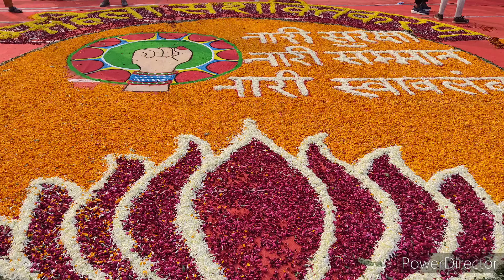नारी शक्ति को प्रधान मंत्री नरेंद्र मोदी जी का संबोधन प्रयागराज मे / Primeminister Modi / Prayagraj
🙏 हमारे चैनल में आपका हार्दिक स्वागत है💫
💫Sagar_Prayagi_UP_70_💫
💫 आपकी खुशी हमारी खुशी 💫
💫 प्रयागराज, The Sangam City Se. 💫
💫💓 इलाहाबाद 💓नहीं देखा तो यूपी नहीं देखा💫
💫👉हमारे चैनल  किसी भी गलत , अपशब्द , अशलील , अपातिजनक तथ्यों का तथा किसी भी धार्मिक , राजनीतिक भावनाओ का ठेस पहुंचाने जैसा समर्थन किसी भी प्रकार से नहीं करता👈 💫
💫हमारे चैनल द्वारा प्रयागराज की संस्कृति , सौंदर्य को प्रस्तुत करना है , तथा नीचे दी हुई सोशल मीडिया में आप अपना कथन (feedback) रख सकते है💫
💫आप हमसे फेसबुक , इंस्टाग्राम में जुड़ (connect) सकते है, 👇नीचे दी हुई लिंक्स में क्लिक करे और हमसे जुड़े 💫
💫अगर आपको हमारा यह चैनल पसंद आया हो तो आप अपने मित्रो एवं परिवार से भी साझा करे , तथा आनंद ले💫
💫_संगम_सा_सागर_में प्रवेश लेने के लिए धन्यवाद🙏 आपका दिन मंगलमय हो 🙏
🙏 सुस्वागतम् 🙏
⭐ इस वक्त आप UttarPradesh के प्रसिद्ध तीर्थ स्थलो मे से एक प्रयागराज ( जहा गंगा जमुना का मिलन होता है ) Page पर है /
⭐ @sangamsasagar हमारे Page का नाम इसलिए है क्युकी 🍁 संगम 🍁 जोकि ये शहर है और सागर मै यानी जो इस पेज का संचालन कर रहे है /
⭐ भारत अनमोल धरोहर है जहा हर राज्य मे अपनी भाषा, वेष, खाना, संस्कृति, धर्म, शिक्षा और रोजगार है उसी प्रकार ये छोटा सा शहर भी अपनी अलग भौकाल मे जाना जाता है /
⭐ प्रयागराज मे हर वर्ष माघ के महीने मे एक मेले का आयोजन होता है जो वसंत पंचमी से शुरू होता है और महाशिवरात्रि तक रहता है प्रयागराज का सबसे बड़ा और विश्व का सबसे बड़ा पर्व आयोजित होता है इसके कई चरण है जैसे हर 12 वर्ष मे कुम्भ मेले का आयोजन हर 6 वर्ष मे अर्ध कुम्भ और हर वर्ष माघ मेले का आयोजन होता है... सबसे बड़ा कुम्भ होता है जिसमे विश्व से पर्यटक आते है साधु संत, अखाडा, श्रधालु आते है अब इसके बारे मे ज्यादा क्या बताऊ आप खुद आइये एक बार 🙏/
⭐ इस छोटे से शहर मे दूर - दूर से छात्र IAS - PCS और UPSC क्रैक करने आते है यहा सबसे बड़ा प्रयागराज का ( इलाहाबाद विश्वविद्यालय ) है जहा छात्र एडमिशन लेकर पढ़ते है /
⭐न्याय की नगरी भी इसी शहर मे है बड़े बड़े मुद्दों - घटनाओ की न्यायिक जाँच यहा के ( इलाहाबाद हाईकोर्ट  ) द्वारा होता है और उसपर अमल किया जाता है /
⭐यहा घूमने के लिए आपको बहुत से प्राचीन, धार्मिक, संस्कृति , राजनीति से पूर्ण स्थल मिल जायेंगे जिसकी वीडियो आप हमारे चैनल पर भी देख सकते है /
⭐यहा पे आपको कस बे, खा बो, पी बो, चल बो, पेल देब, कंटाप, जैसी भाषाय विचलित कर सकती है यही इस शहर की अनोखी पहचान है /
⭐ आपको हमारे Youtube विडियो के Description मे हमारे वीडियो के कंटेंट की जानकारी मिल जायेगी... मुख्यतः हमारे चैनल मे आपको DJ की वीडियो उपलब्ध होगी,... उसके अलावा प्रयागराज से संबंधित वीडियो आपको मिलेगी उसके लिए आपको Playlist चेक करना पड़ेगा /
⭐ आप हमारे चैनल से अगर जुड़ते है तो आपका बहुत बहुत आभार... और अगर आप हमसे और करीबी से जुड़ना चाहते है तो आपको हमारे वीडियो Description मे हमारे Instagram और Facebook की link मिलेगी आप हमसे उसमे भी जुड़ सकते है और बात- चीत कर सकते है /
🙏 आपने अपना कीमती वक्त दिया इसे पढ़ने मे
उसके लिए हम आभारी है अगर आपको यह पेज अच्छा लगा तो इसे अपने मित्रो, परिवारों के साथ भी साझा करे 🙏